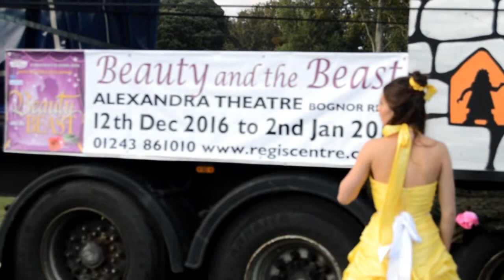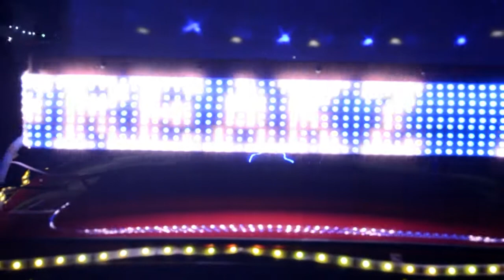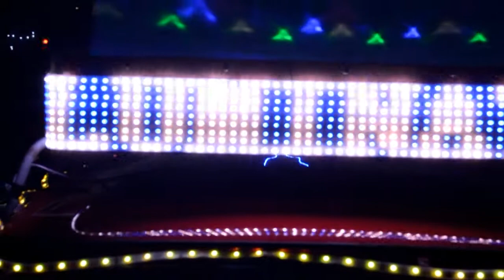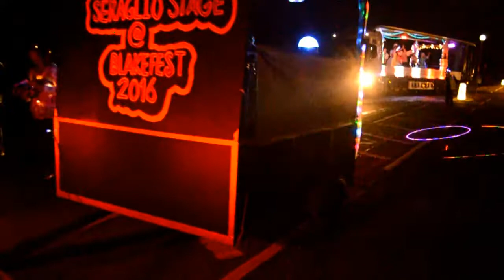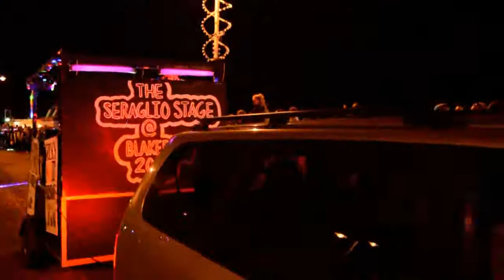Bognor Illuminations gala 2016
Bognor Illuminations Gala Sunday 28 August 2016.